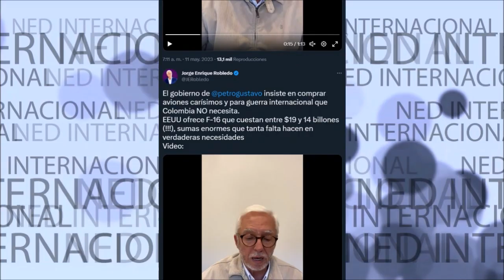DENUNCIA ROBLEDO 🔴 GOBIERNO PETRO INSISTE EN COMPRAR AVIONES CARÍSIMOS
El gobierno de ⁦Petro⁩ insiste en comprar aviones carísimos y para guerra internacional que Colombia NO necesita. EEUU ofrece F-16 que cuestan entre $19 y 14 billones (!!!), sumas enormes que tanta falta hacen en verdaderas necesidades.
Jorge Enrique Robledo